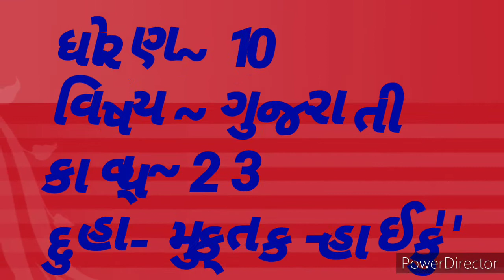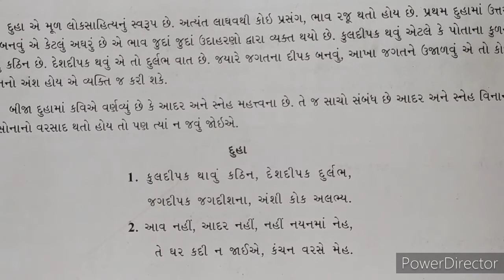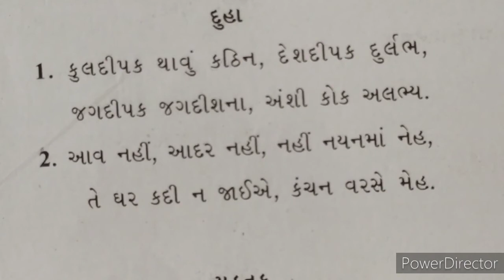ધોરણ 10 ગુજરાતી કાવ્ય 23 દયાનંદ કન્યા વિદ્યાલય